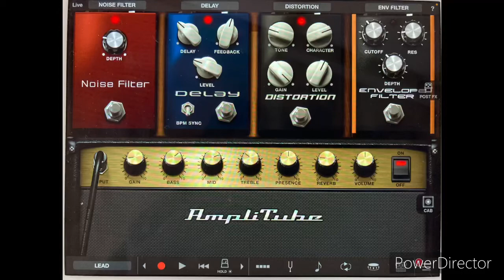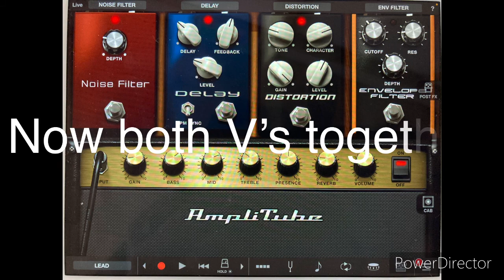A Tale of Two V’s!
Same effects and amp settings, two guitars,Gibson Flying V vrs Grover Jackson Randy Rhoads V!